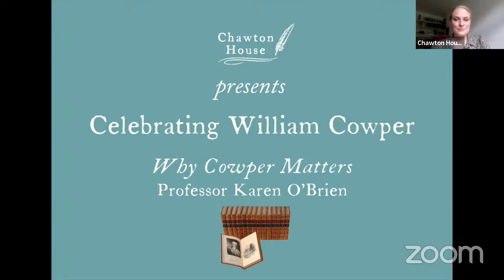Karen O'Brien: Why Cowper Matters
Karen is a Professor of English Literature at the University of Oxford and a scholar of eighteenth- and early nineteenth-century literature and ideas. She is a Trustee of Chawton House.